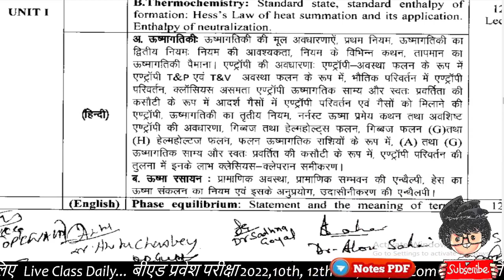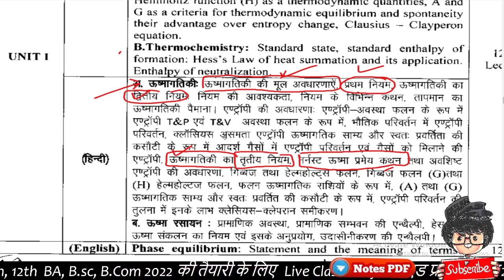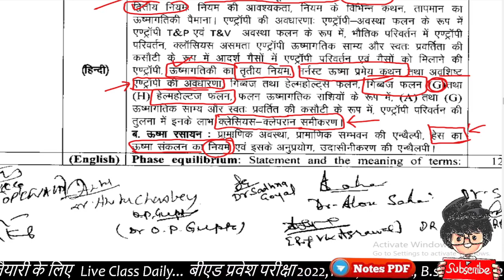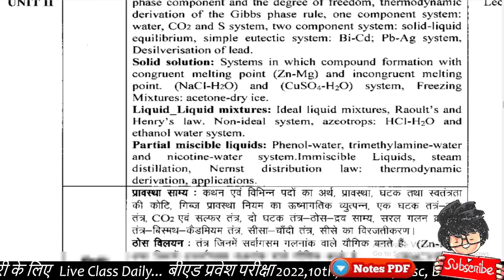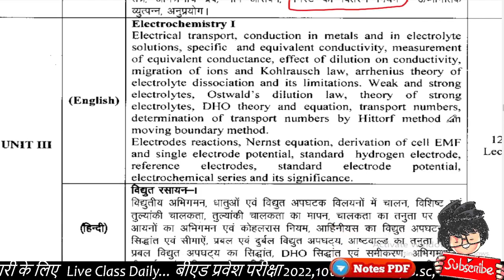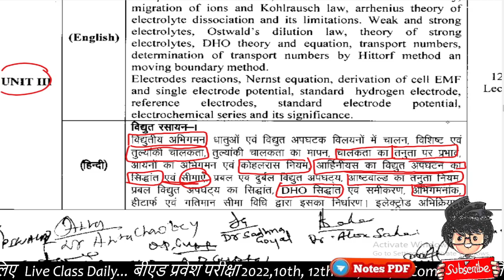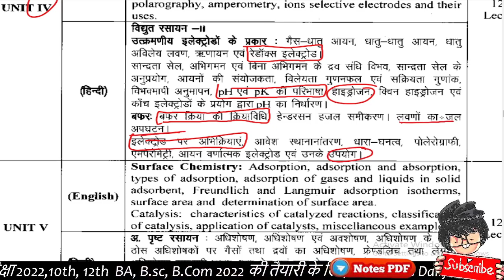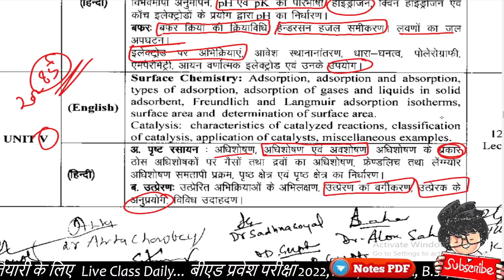BSc 2nd year physical chemistry/ important question 2022/ MP all University/ by paper hacker